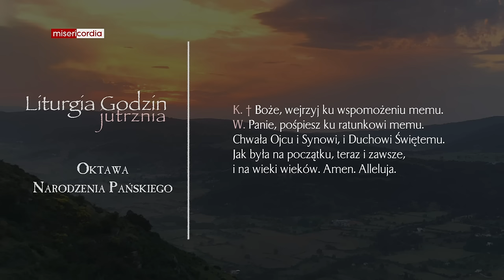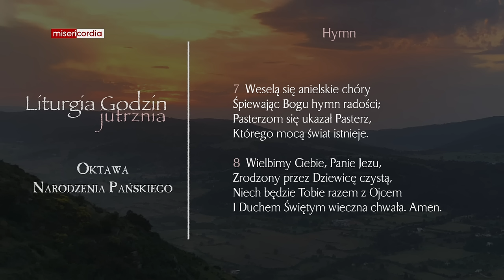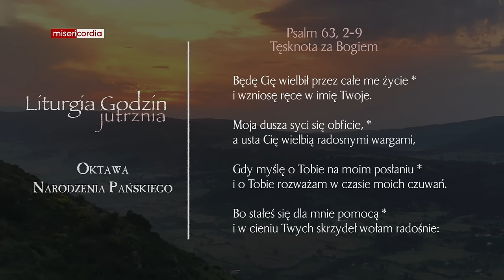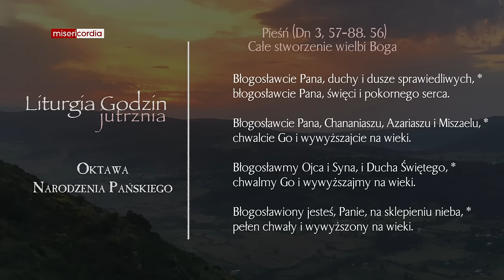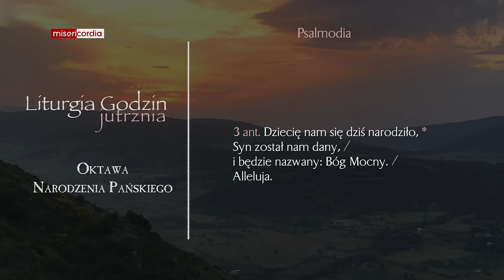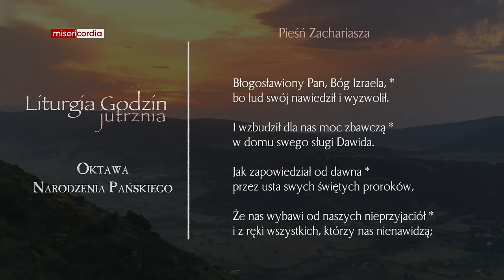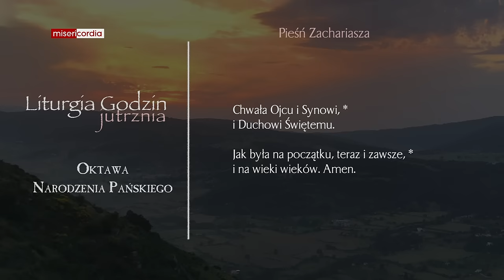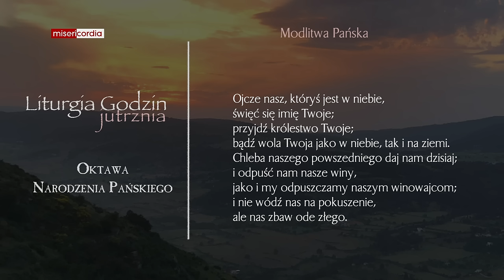Liturgia Godzin | Jutrznia | Oktawa Narodzenia Pańskiego